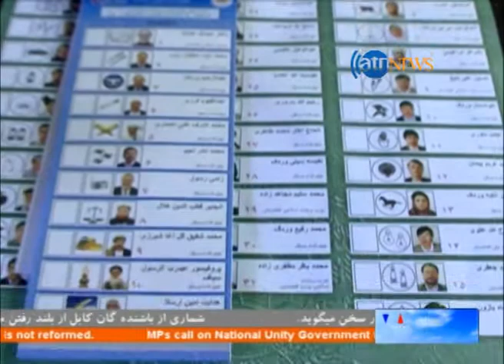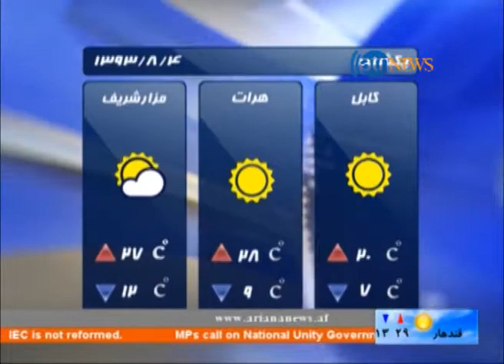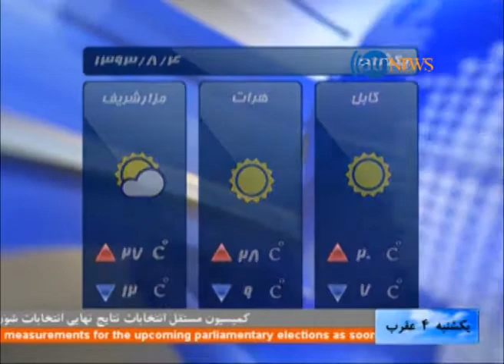Ariana News 25 October 2014 Dari